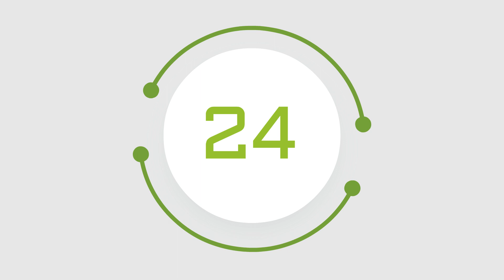1 minute countdown | 60 Second Countdown #06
60 Second Countdown.
COUNTDOWN From 60 to 0

sound credit:
mixkit-tick-tock-clock-timer-1045